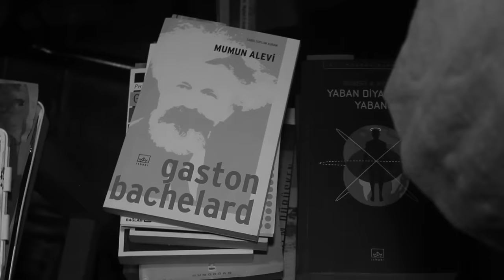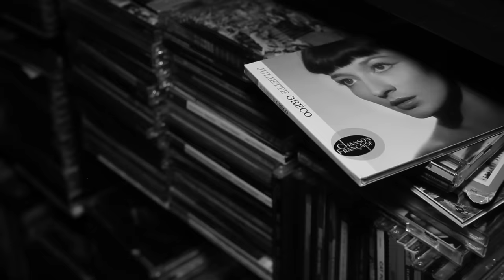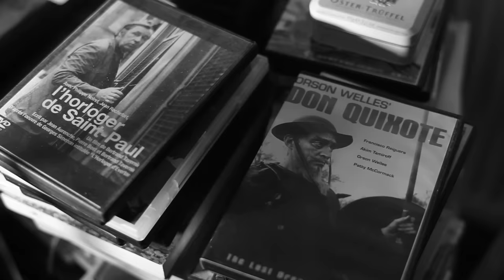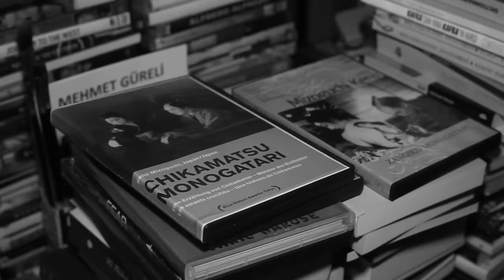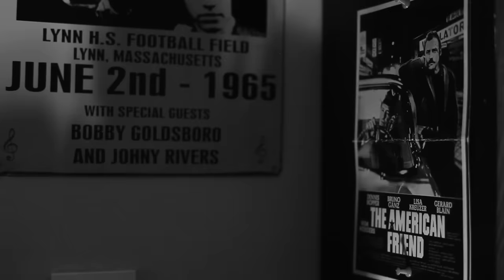Mehmet Güreli - Kimse Bilmez (Official Video)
Mehmet Güreli’nin ‘’ODA MÜZİĞİ-1’’ albümünde bulunan KimseBilmez şarkısı yayında!

MehmetGüreli - Kimse Bilmez Şarkı Sözleri:
Bulut geçti gözyaşları kaldı çimende
Gül rengi şarap içilmez mi böyle günde
Seher yeli eser yırtar eteğini gülüm
Güle baktıkça çırpınır yüreği bülbülün
Bu yıldızlı gökler
Ne zaman başladı dönmeye
Kimse bilmez Kimse bilmez

Gitar : Emre Karabulut
Kontrabas : Ekin Bilgin
Davul : Erdem Göymen

Yönetmen : Akın Güngör
Çekim Ekibi : Hüseyin Arslan, Umut Erduran, Mengütay Beyribey
Montaj : Gamze Terra

Yazar, ressam ve yönetmen kimliklerinin yanında müzisyenliği ile de sürekli gündemde olan Mehmet Güreli, 7. Albümü “ Oda Müziği - 1 “ ile yeniden sizlerle. Adından da anlaşılacağı üzere devam albümlerinin de olacağının ve bu albümlerinde yakında yayınlanacağının habercisi bir albüm.
“Oda Müziği – 1” de tamamı önceki albümlerde yer almış, yeniden düzenlenmiş şarkılardan oluşmaktadır. Yer alan şarkıların” sözleri ve müzikleri ağırlıklı olarak Mehmet Güreli ve Görkem Yeltan’ a aittir. Bildiğiniz gibi hepimizin yaşadıkları, aşkları ve sıkıntılarını dillendiren Mehmet Güreli şarkıları resimler ve kitaplar ile dolu evinin oturma odasında kaydedildi. Albümde yer alan şarkıların tamamına kayıt sırasında evin oturma odasından alınan samimi görüntüler ile video çalışmaları yapıldı. Çekimler Akın Güngör, Hüseyin Arslan, Umut Erduran, Mengütay Beyribey yardımcı tarafından, montaj Gamze Terra tarafından gerçekleştirildi. Kayıtlarda çok değerli müzisyenler Mehmet Güreli’ ye eşlik etti; gitarda Emre Karabulut, kontrbasta Ekin Bilgin, davulda Erdem Göymen.
Mehmet Güreli hayatın farklı sanat alanlarında başarıya ulaşmış benzersiz bir sanatçıdır. Güreli’nin yaratma hevesi onu müzik, edebiyat, sinema ve resim ile dolu, ulaşılması zor fakat güzide bir noktaya getirdi.
1949’da İstanbul’da doğdu ve sanatla içli dışlı bir ailede büyüdü. Avusturya Lisesinde okudu, iki yıl İstanbul Üniversitesi Edebiyat Fakültesi Felsefe Bölümüne devam ettikten sonra Hürriyet gazetesinde gazeteci olarak çalıştı.
Cahiers du Cinéma ile ilk karşılaşması o henüz 10 yaşındayken oldu ve o andan itibaren sinemaya sürekli çoğalan bir tutkuyla aşık oldu. Filmler, onun gözlerinden farklı bir estetikle şekillenmektedir. Müzik ve görsel dünyanın zenginliği onun hikayelerinin temel unsurlarıdır. Üstadlarına daima saygı gösterir ve edebiyat yazarları da dahil olmak üzere beslendiği kaynakların nadide özelliklerini ortaya koymakta çekinmez.
Mehmet Güreli, aktör olarak “İkinci Bahar”dizisinde, “Gönül Yarası”, “Gişe Memuru”, “Av Mevsimi”, “Yemekteydik ve Karar Verdim” adlı filmlerde rol aldı.Dört belgesel, iki kısa film ve iki uzun metrajlı film çekti.
Resimdeki ilk tecrübesi çizgi romanlar oldu, yaptığı tüm resimler figüratiftir. Güreli’nin resimlerinde öne çıkan insan figürü, şehir halkının yabancılaşmasının ve kaybolmasının hikayesini anlatmaktadır. Bu hikaye, şehir halkının geçen yüzyıldan kalma sinema sahneleri olarak kendini ortaya koymaktadır. En sevdiği film afişleri ile resimlerini süsleyerek sinema ve resmi birleştirmede kendi yarattığı emsalsiz yöntemi kullandı.
Usta sanatçı, dışavurumculuktan etkilenmiştir ve resim sanatında renkçi olma eğilimindedir. Mehmet Güreli yağlı boya ve suluboya kullandığı resimlerinde, oyunu dışavurumcu gibi renk ve ışıkla yansıtmak yerine, onları nazikçe ve gizlice bir izlenimci gibi resme ustaca yerleştirir ve ışığın farklı yansımalarını gösterir. Işık ve renk kullanımını çoklu sanatsal tutkusu ile destekliyor olması yine onun karakterinin özel yönlerindendir. Bazen resimlerinin ayrıntılarını karakterlerinin gözünde gizler, bazen ışıklar arasına ve bazen jeneriğe yerleştirir. Güreli’nin resimlerinde kadınlar ve erkekler her zaman bir karakteri temsil eder; Bir Femme Fatale veya bir dedektif, bir katil, bir masum veya bir kurban... Sanatçı, tuval üzerine projelendirdiği kadınların ve erkeklerin iç dünyalarını kazmıyor… Tam tersine, kitlesinden bu karakterlerin iç dünyalarını hayal etmelerini veya hissetmelerini istiyor. Çünkü Güreli, resimlerinde varoluş eylemi için değerini yansıtıyor.
Güreli, Türkiye'nin en verimli ve başarılı ressamları arasındadır ve bugüne kadar birbirinden etkileyici 21 sergi açtı.